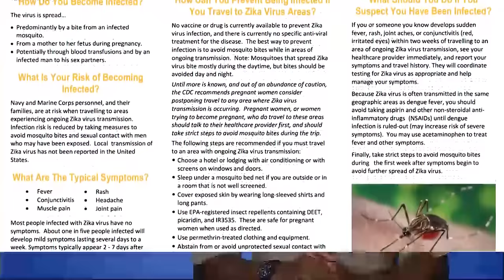WWR: Dual Military Assignment, Preparing for SAAPM, Master Chief Selection Board, Zika Brochure